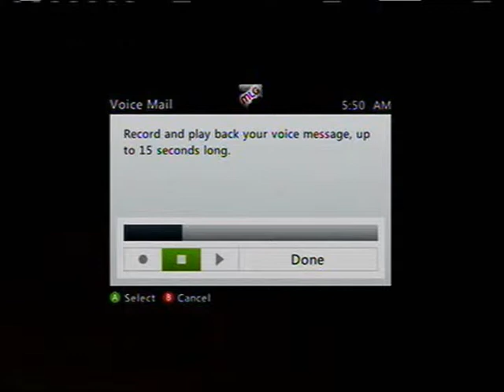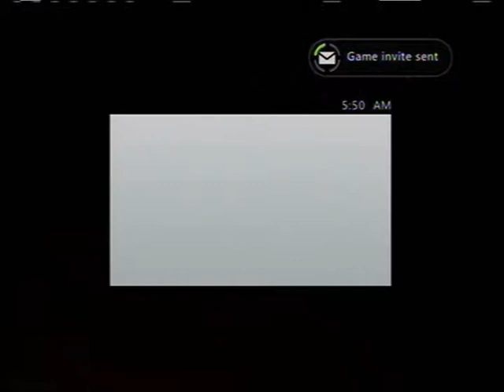How did we IP flood when you were still on xbox?